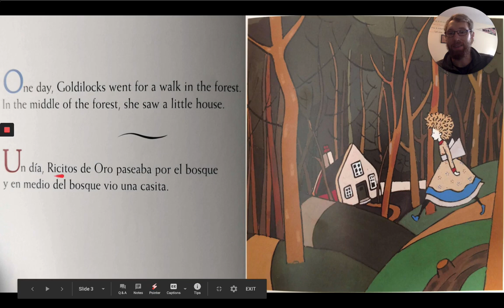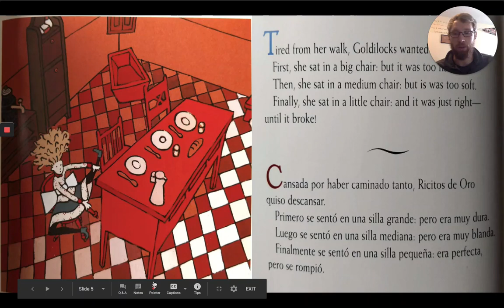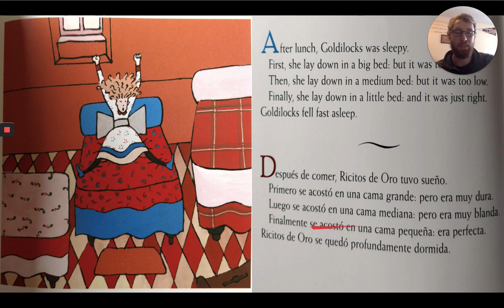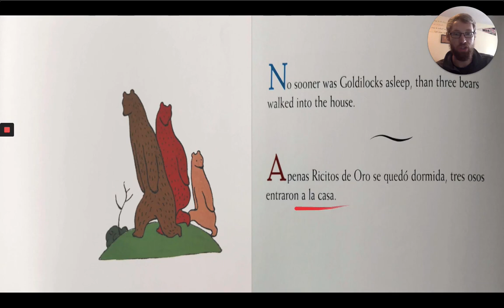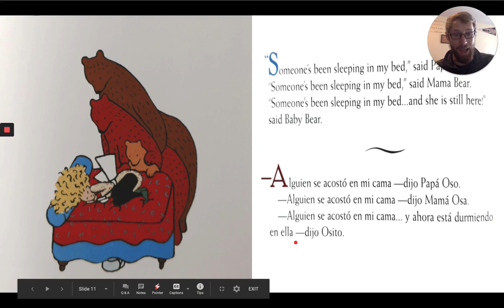Marta Mata - Ricitos de Oro